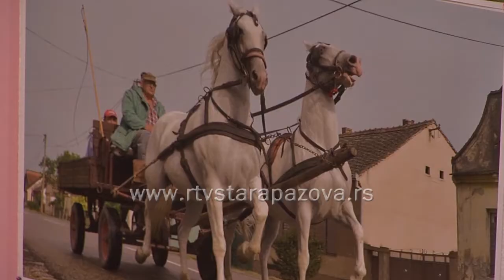Izložba Vojka kroz fotografije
Vojka posle 6 vekova,   naziv je izložbe fotografija Nade Ekmedžić Panić, koja je otvorena u subotu u holu Doma kulture u Vojki. Na svojim fotografijama pokušava da ovekoveči pre svega ljude i događaje, trenutke iz svakodnevnog života a u postavka 69 fotografija biće izložena u narednom periodu, kako bi je videlo što više posetilaca.